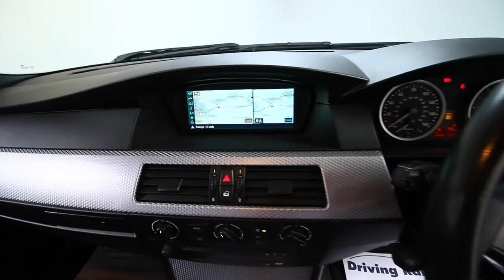2005 BMW 520d M SPORT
Fresh in at The Driving Range is this STUNNING BMW 520d M Sport!! Previously supplied by ourselves 8 years ago and we're thrilled to see it back!! The perfect balance of sports appeal - refinement and economy!! Finished in Black Sapphire metallic and harmonised perfectly WITH FACTORY UPGRADE FULL BLACK DAKOTA LEATHER TRIM, FACTORY UPGRADE PROFESSIONAL SATELLITE NAVIGATION SYSTEM WITH LARGE WIDE SCREEN DISPLAY, Fully Colour coded M SPORT Styling package, 18" M SPORT MVII ALLOY WHEELS, Front fogs, auto lights - auto rain sensitive wipers and auto dimming interior mirror, CRUISE CONROL, Remote C/ Locking and security system with push button start, FRONT AND REAR PARK DISTANCE CONROL SYSTEM WITH GRAPHIC DISPLAY, Auto climate controlled air conditioning, Multi-function on board computer, Aluminium hex dash fascias, Fitted BMW over mats, FACTORY UPGRADE BLUETOOTH PHONE SYSTEM, Part electric front seats, BMW Professional RDS C.D System with steering wheel remote controls, Leather trimmed M SPORT Multi-function steering wheel, Electric windows x 4 plus mirrors, Plus more!! A STUNNING EXAMPLE OF THIS SOUGHT AFTER MODEL WITH A SENSIBLE AND BELOW AVERAGE 80,000 MILES!! BEEN WITH THE PREVIOUS OWNER SINCE JUNE 2008 AND IT'S CLEAR TO SE IT'S BEEN WELL CARED FOR!! GREAT FACTORY UPGRDE SPEC AND SUCH A HANDSOME CAR!! ASTONISHING TURBO DIESEL PERFORMANCE YET STILL CAPABLE OF A WHOPPING 60 MPG AND JUST £180 TO TAX FOR 12 MONTHS!! A STUNNING BMW THAT WON'T BREAK THE BANK TO BUY OR ENJOY!!